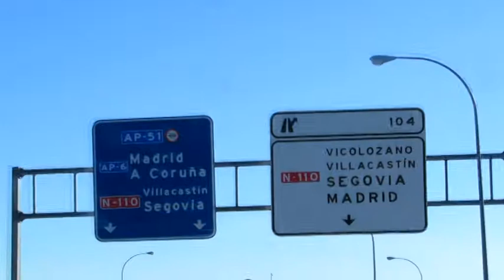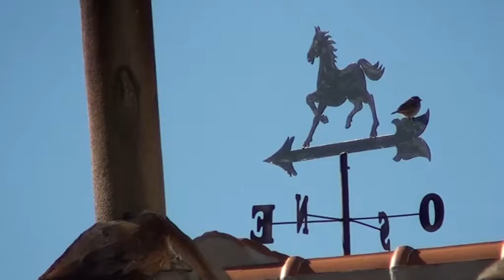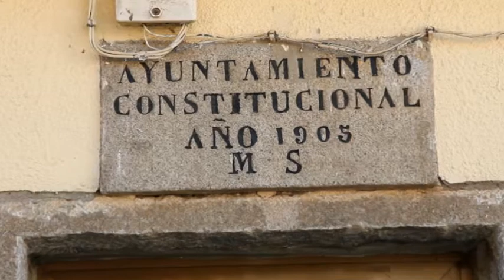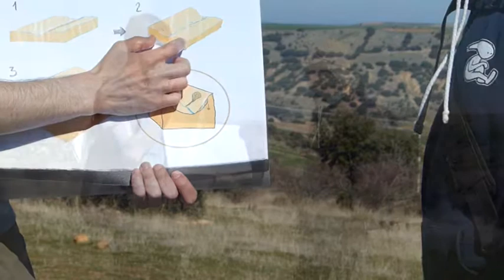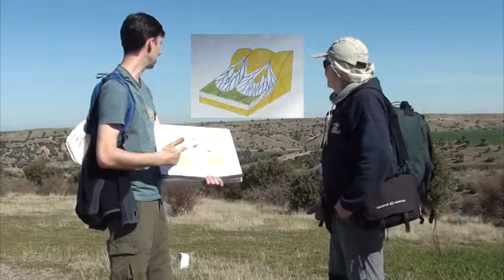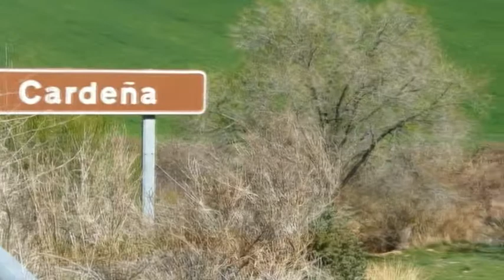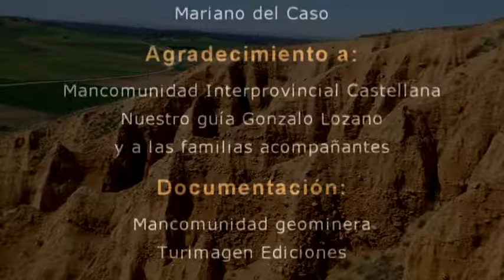De Blascoeles a Maello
Una ruta geológica para conocer mejor nuestra tierra. Piedras de pizarra, granitos y cuarcitas, en un entorno espectacular. Emitido en la Televisión local LA 8 DE ÁVILA